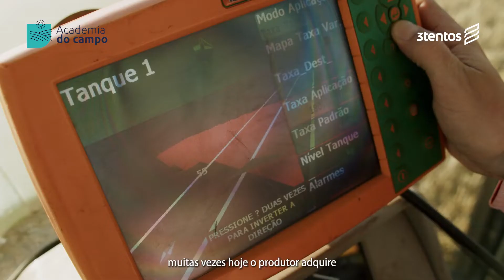Calibração de máquina para aplicação de sólidos - Passo a passo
No vídeo produzido pela Academia do Campo 3tentos, o engenheiro agrônomo e colaborador da Drakkar Evandro Venturini explica a importância e o passo a passo sobre como calibrar máquinas para aplicação de sólidos.